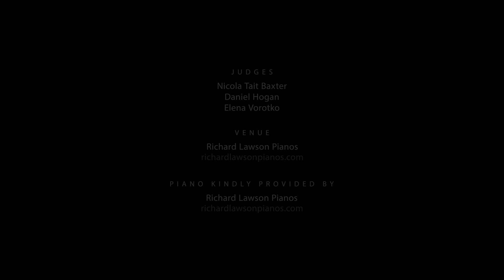Rickmansworth Young Musician of the Year 2024 - Rhea Jo - Oboe - Mozart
Rickmansworth Young Musician of the Year 2024 - Rhea Jo - Oboe
Oboe Concerto in C major K.314 1st movement - Mozart
Accompanist: Aaron Stewart